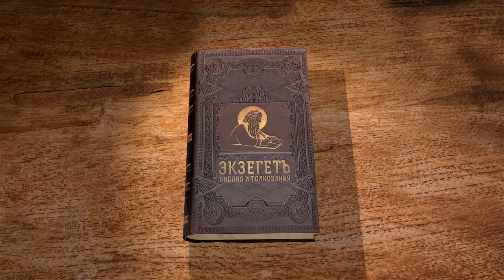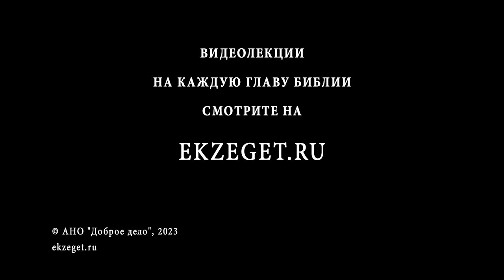Книга Судей. Глава 14 "Лев, мёд и загадка Самсона" Игумен Арсений (Соколов)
Команда Экзегет.

🔸  Возмужание Самсона. Желание жениться
🔸  Запрет израильтянам жениться на женщинах из других племен
🔸  Самсон убивает молодого льва
🔸  Угощение медом
🔸  Загадка Самсона
🔸  "Что слаще меда, и что сильнее льва?"
🔸  Коварство невесты. Самсон удаляется в родительский дом